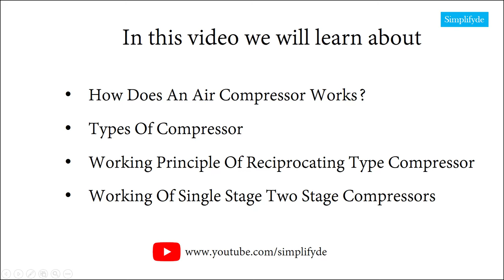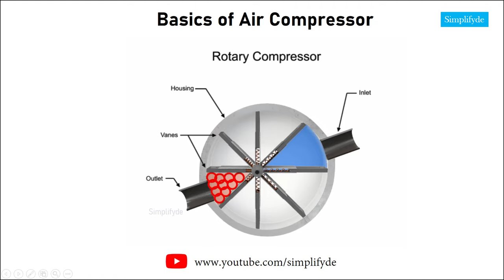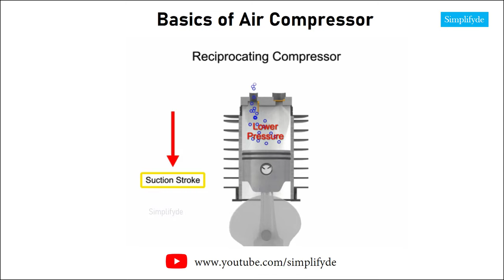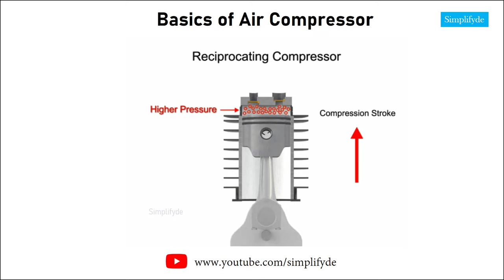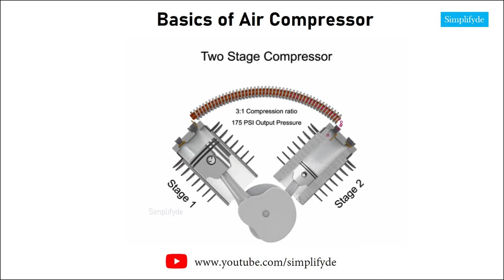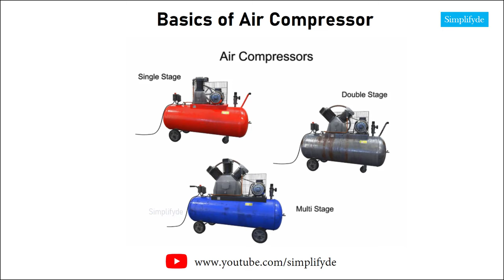Air Compressor Working Principle | How does an Air compressor work? | (compressor types)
Air Compressor Basics
How Do Air Compressors Work?
How does an Air Compressor work?
How a basic compressor works?
What is Compressor ? Rotary Compressor

Air compressors work by forcing atmospheric air under pressure to create potential energy that can be stored in a tank for later use. Just like an open balloon, the pressure builds up when the compressed air is deliberately released, converting the potential energy into usable kinetic energy. From there, this energy transfer can be harnessed to power various pneumatic tools.

Industrial air compressors work similarly to combustion engines. Generally, air compressor operation requires a pump cylinder, piston and crankshaft to transfer energy for a wide variety of tasks.